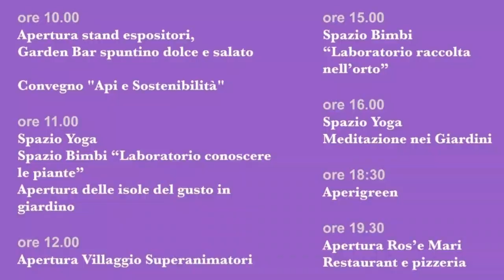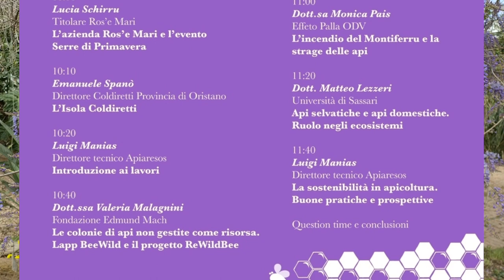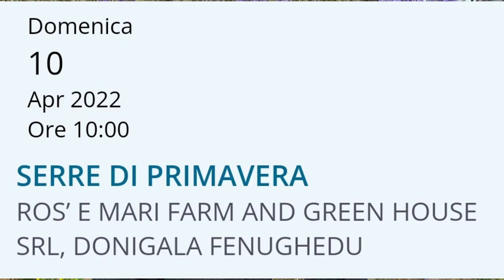Serre di Primavera. Lo straordinario evento del 10 Aprile da Ros'e Mari a Donigala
Serre aperte, prodotti locali, street food e pizzeria, laboratori per bambini e tanta musica. Relax e divertimento per iniziare alla grande la primavera